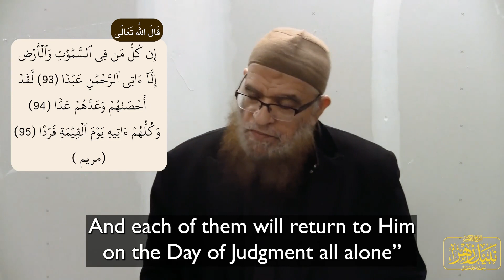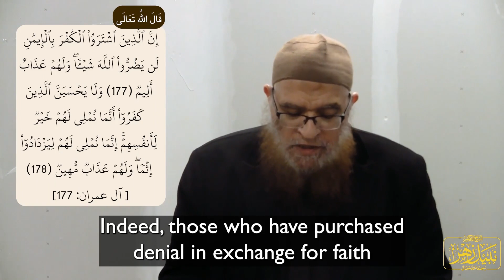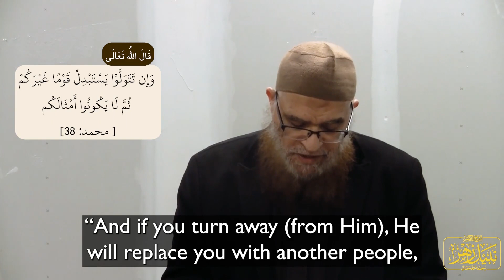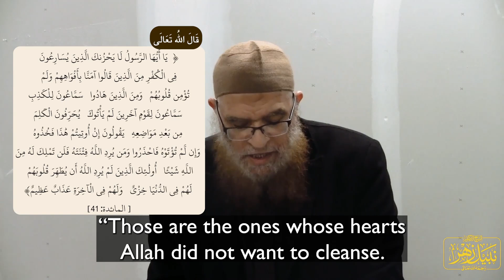Those Who Chose Disbelief Over Faith ( Translated into English )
Those Who Chose Disbelief Over Faith

the path to allah and the hereafter,the path to allah most high,ya allah guide me to the right path,allah guide me to the right path,o allah guide me to the right path,may allah guide us to the right path,islam,muslim,quran,allah,mufti menk,islamic,prophet,sunnah,makkah,real love,mufti menk arabic speech,islamic knowledge shorts,islamic knowledge status,islamic knowledge video